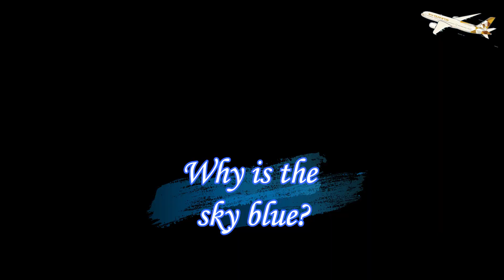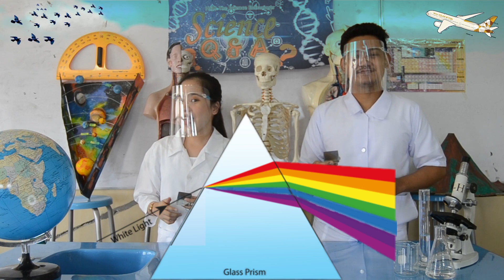H&H: The Science Enthusiasts - Why is the SKY blue? || Science Question and Answer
We have all wondered, at some point, why the sky is blue. Now is the time to find out – after all, someday your kids will probably ask YOU why the sky is blue! Ready?

The light that comes from the Sun is white. That white light is actually a mixture of all colors, but because they are mixed up we don’t see the separate colors just the white sunlight.

As the sun’s light passes through our atmosphere, the light becomes scattered by all the air and particles such smog and dust. The part of the sunlight that gets scattered the most is the blue part. That means that the blue gets separated from the other colors and we get a blue sky!

At sunset or sunrise, the sun is at a very low angle, so the rays pass through even more molecules and particles. This scatters the light even more, separating red, orange and yellow from the white light. The more particles, the more scattering.

We would want to acknowledge the creators of ScienceBOB.com, our reference for this experiment. And the administrators of St. Martin Montessori School, Inc. for the venue of our shoot.